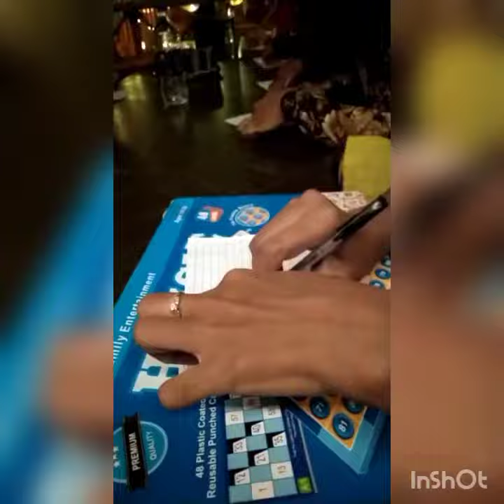Achiever's Club International Women's Day Celebration